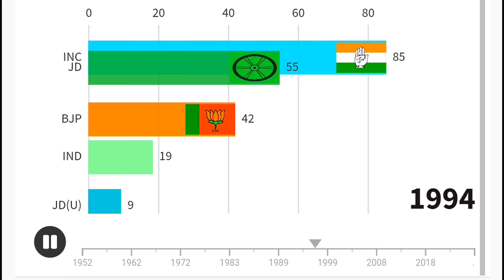Karnataka Assembly Elections (1952-2023)